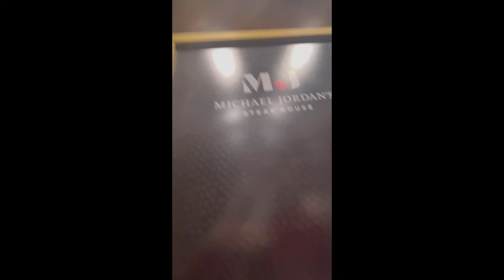Beautiful haughton elevators at the intercontinental hotel in downtown Chicago IL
Nice old elevators 🛗 that are really pretty